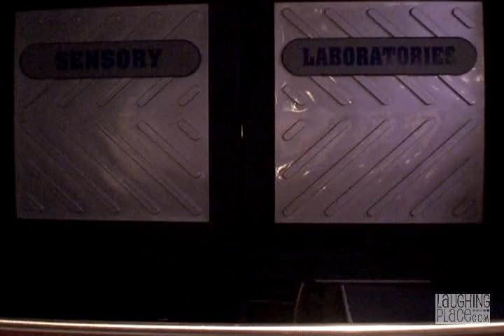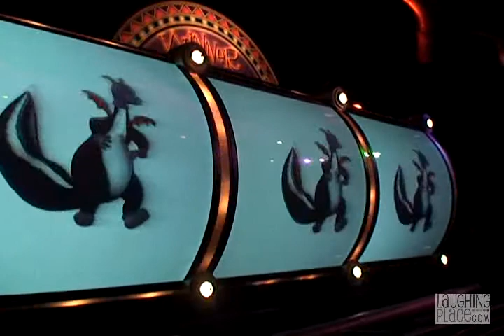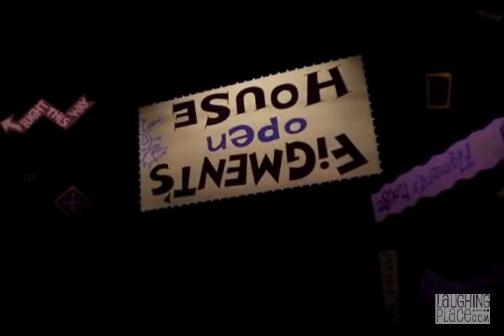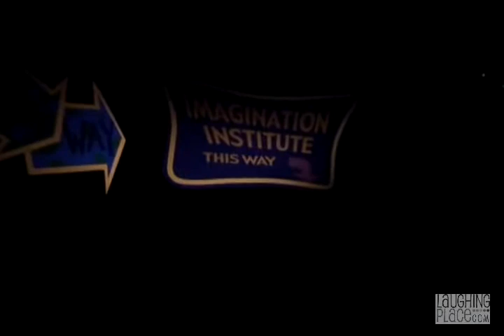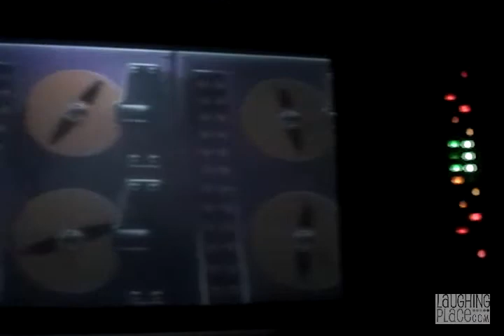Journey Into Imagination Ride-Through at Epcot